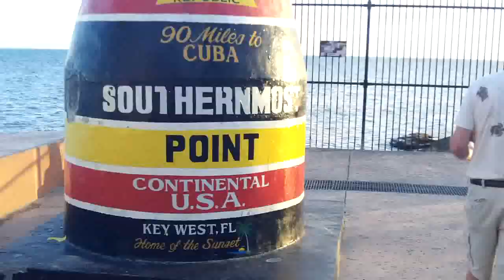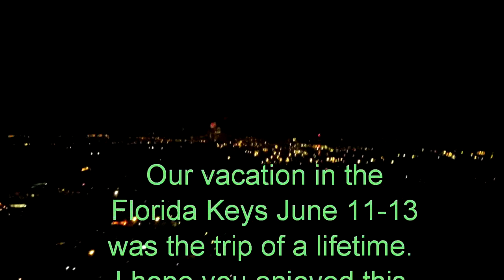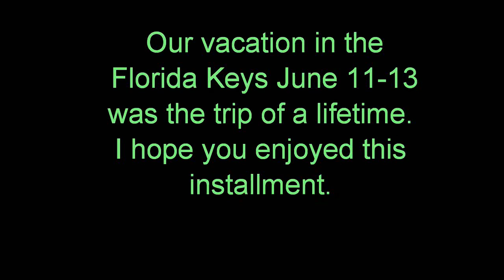Daddy and Alayna's summer vacation 2012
June 11, 2012 flew from Dayton to Miami, rented a mini van and headed to the Keys. Islamorada to be specific. In 2.5 days we snorkeled, parasailed, jet skied, and Alayna got to swim with the dolphins! We boogied to Key West and took some footage, ate at some great restaurants and even got to kayak for the first time. AWESOME!